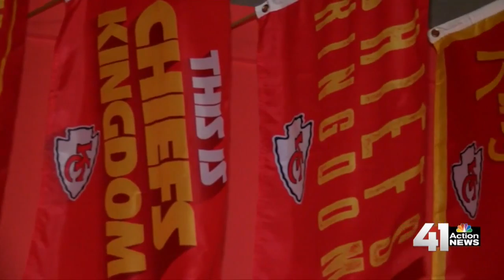41 Action News Latest Headlines | September 6, 7pm